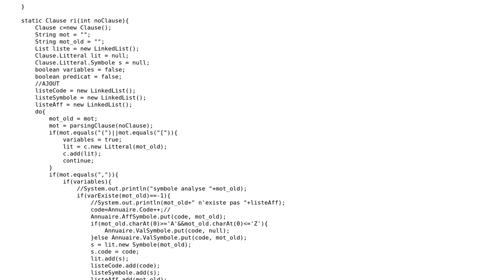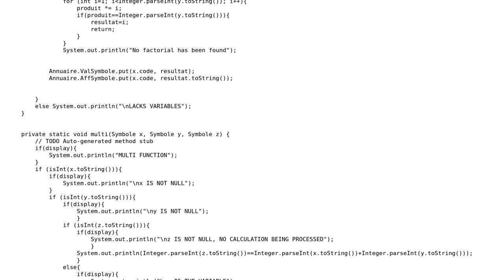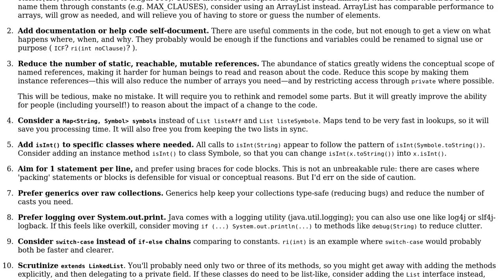Code Review: Logic Prolog compiler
With thanks & praise to God, and with thanks to the many people who have made this project possible! | Content (except music & images) licensed under CC BY-SA | Music | Images & others | With thanks to user Revolucion for Monica user JvR user Jamal and the Stack Exchange Network Trademarks are property of their respective owners. You are responsible for your own actions.